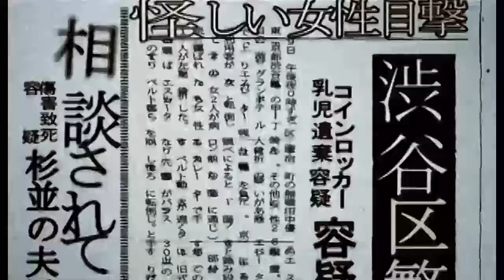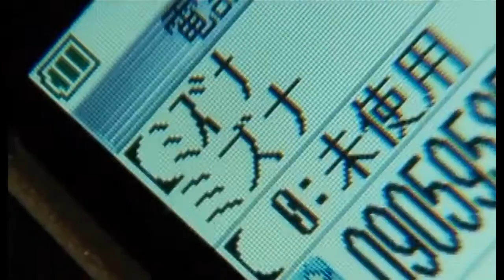渋谷怪談2 友達だよね